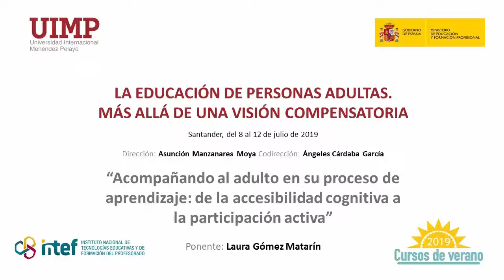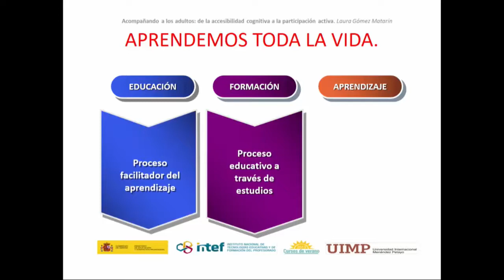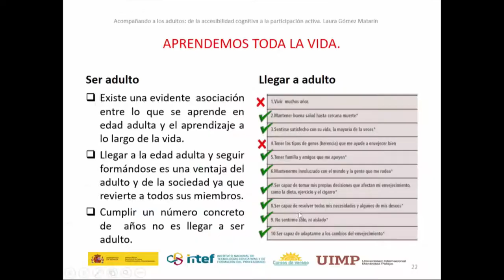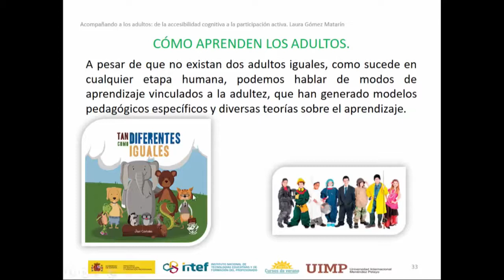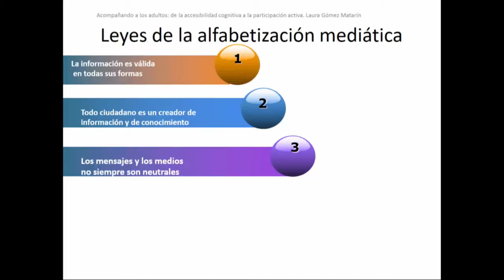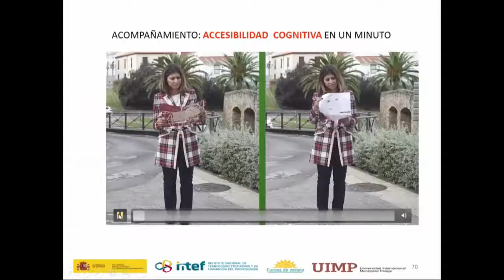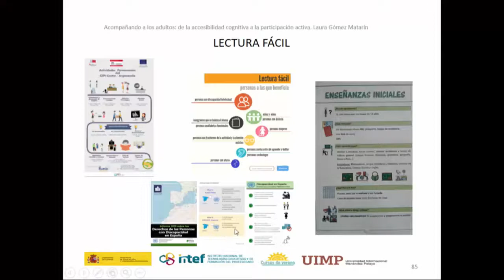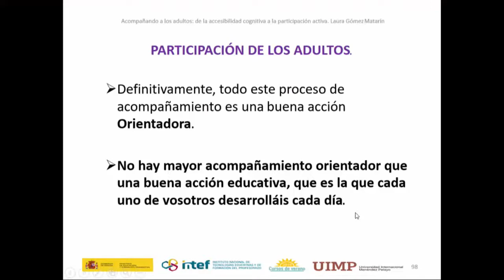1 Acompañando al adulto en su aprendizaje, de la accesibilidad cognitiva a la participación activa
Título completo: Acompañando al adulto en su proceso de aprendizaje, de la accesibilidad cognitiva a la participación activa.
Ponente: Laura Gómez Matarín